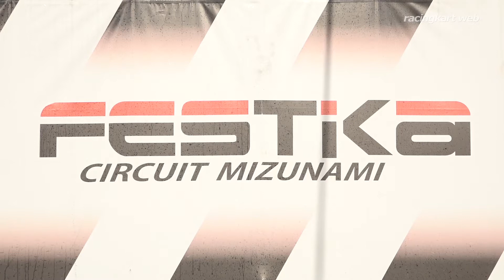MAX瑞浪シリーズ2018 第3戦 Senior MAX 表彰式